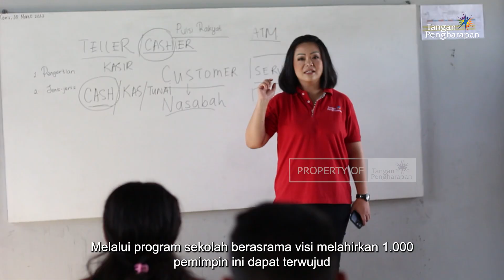Menabur Cinta Untukindonesia - Kunjungan Ke Sekolah Berasrama Sumba